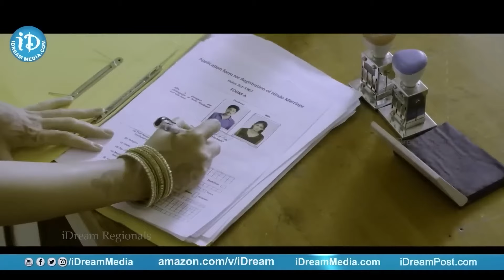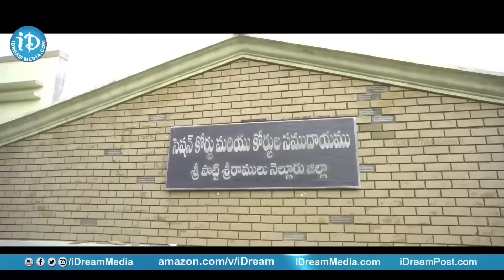Thagubothu Ramesh and Prudhvi Raj Funny Court Scene | My Dear Marthandam Movie